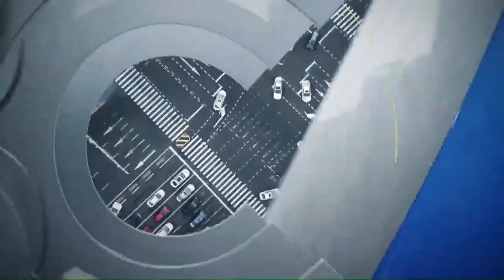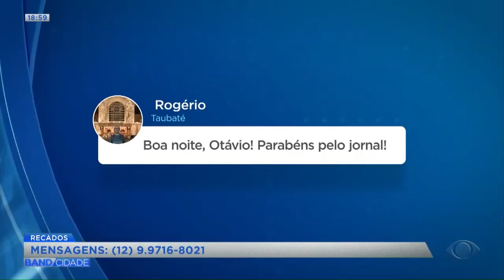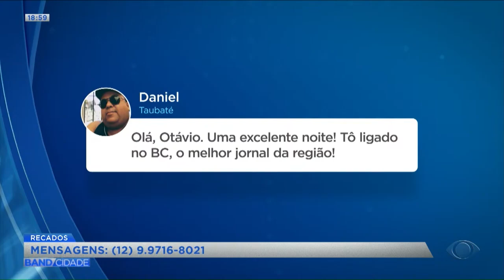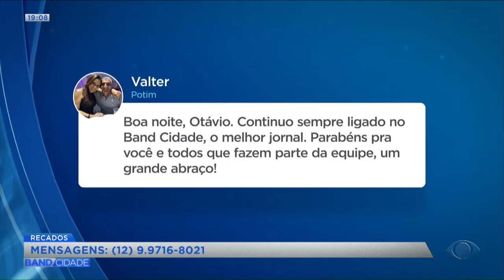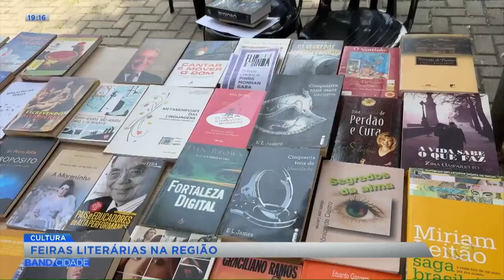BAND CIDADE 2ª EDIÇÃO - 18/10/2024